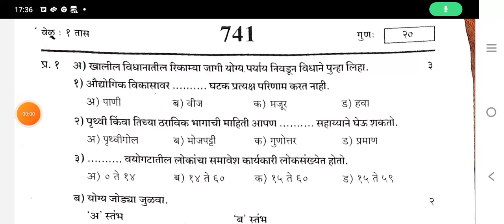8वी भूगोल : वार्षिक पेपर 2023